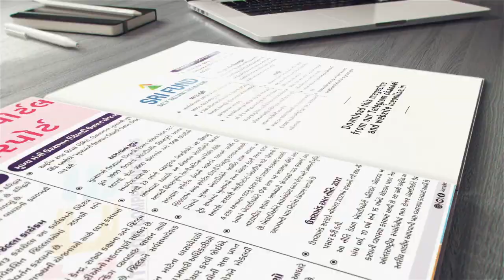Free Download ICE Miracles || Exclusive For GPSC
અમારી Telegram ચેનલમાંથી તથા iceonline.in પરથી આ મેગેઝિન Free Download કરો

❇  તમામ સરકારી ભરતીઓને આવરીલેતી ICE ONLINE APPને આજે જ 📥Download કરો.

🔰રજીસ્ટ્રેશન ફરજિયાત

✍️ (Offline Mock Test) રજિસ્ટ્રેશન કરવા માટે તથા કુરિયર દ્વારા મંગાવવા માટે નીચે આપેલી લીક પર ક્લિક કરી
પેમેન્ટ કરો.👇

ICE RAJKOT આપને Talati, Constable, Forest Guard તથા Class 3 અને GPSC જેવી તમામ પરીક્ષાઓમાં સફળતા અપાવવામાં અત્યંત ઉપયાગી થશે.

📚  ICE Magic 5 Month Current Affairs 📑
       ✅ (JULY to NOVEMBER 2022)✅

📚 ICE Magic 11 Month Current Affairs (January to November) 2022 Combo

✴ Helpline Numbers ✴
⦿ Rajkot (Head Office)
Shree Sadguru Shopping Center, 2nd Floor, Nr.
Akshar Mandir, opp. Tirupati Petrol Pump, Kalawad Road, Rajkot

 ⦿ GANDHINAGAR ( Branch Office )
Gh-2, Sector-6, 2nd Floor, Near Iscon Gathiya,
Gandhinagar, Gujarat 382006

 ⦿ AHMEDABAD ( Branch Office )
127/ Ratna Business Square, old Natraj Cinema,
opp.H.K. Collage, Ashram Road Ahmedabad-380009

 ⦿ JUNAGADH ( Branch Office )
2nd Floor, Perry Plaza Complex, Near Alkapuri Society,
Zanzarda Road, Junagadh